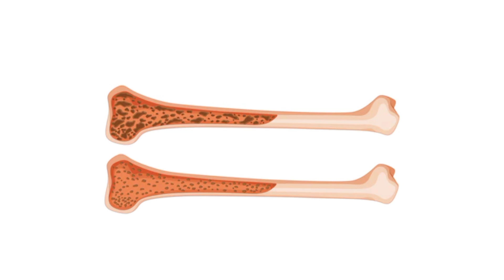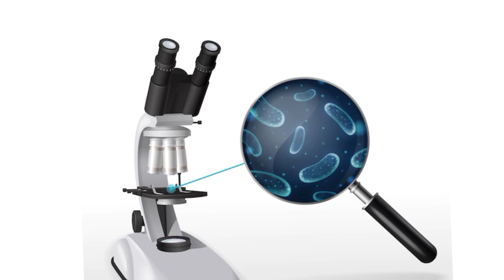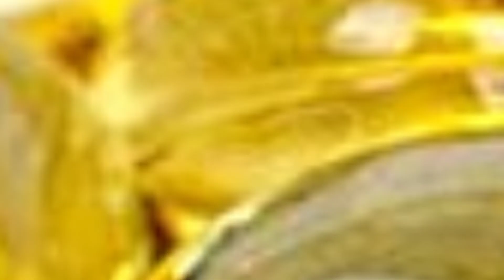Vitamin D Deficiency | Vitamin D ki kami se kya hota hai | Foods rich in Vitamin D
Vitamin D is a very important vitamin that plays an important role in improving the performance of body functions. Balanced vitamin D levels in the body are very important to improve bone health and strengthen them. Vitamin D deficiency symptoms affect people worldwide. According to a study, thirteen percent of people in the world suffer from vitamin D deficiency. Deficiency of this vitamin increases the risk of many diseases, including bone, while the body has difficulty absorbing many nutrients and minerals. If a person becomes deficient in vitamin D, he may experience various symptoms.
vitamin d ki kami se kya hota hai